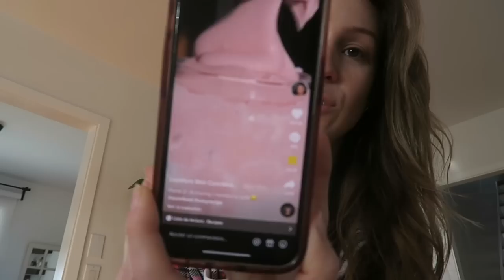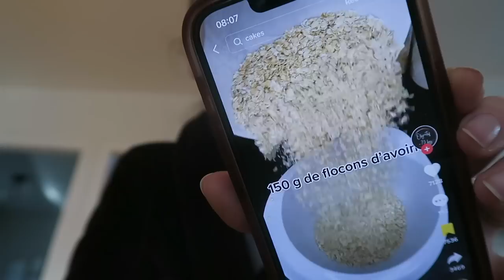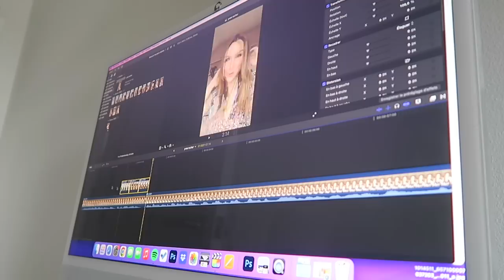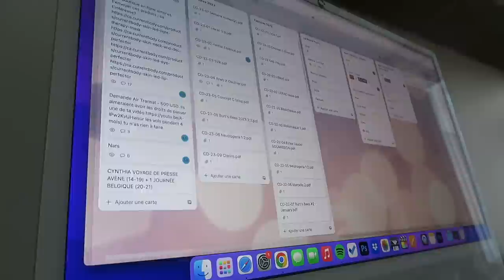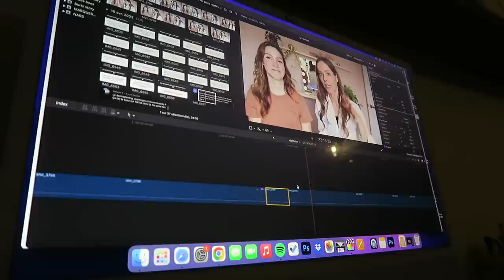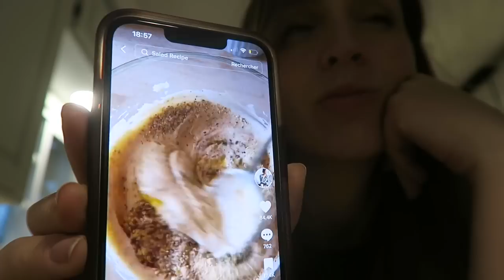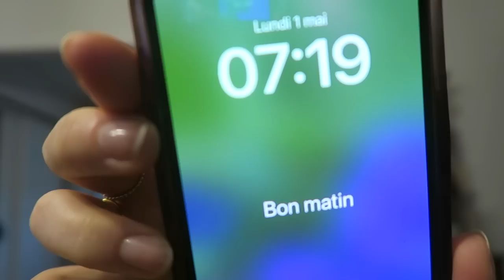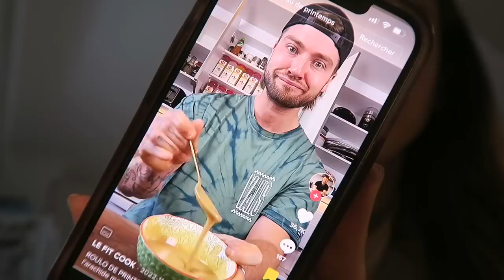JE MANGE QUE DES RECETTES TIKTOK pendant une semaine ! 🥒🥪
Vous aviez bien aimé l'autre fois que je testais des recettes au Air Fryer pendant une semaine , j'ai donc décidé de reprendre le concept mais avec des recettes TikTok..! On s'envoie souvent des idées de repas faciles avec Pat, mais on prend rarement le temps de les tester ;P c'est maintenant révolu ce temps car pendant une semaine, je vais tester que des recettes TikTok virales ! ;) Breuvage-dessert aux fraises, salades de patates wow, plat Vegan aux champignons, déjeuners protéinés...YAS ! :D Tout ça en faisant un Weekly vlog de mes journées. Enjoy ! x

● MUSIQUE ●

♥ CODES PROMOS ♥